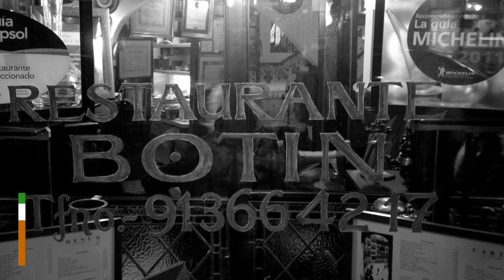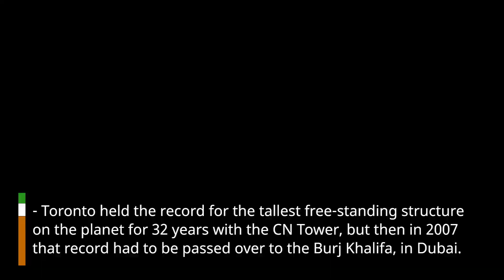The Most Beautiful Cities of the World - Part 3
In this video, I will show you Part 3 of the 50 Most Beautiful Cities of the World and you will learn a fun fact about each destination.

#30. Jerusalem, Israel
#29. Dubai, United Arab Emirates
#28. Havana, Cuba
#27. Madrid, Spain
#26. Bruges, Belgium
#25. Chicago, USA
#24. Hong Kong
#23. Quebec City, Canada
#22. San Diego, USA
#21. Toronto, Canada